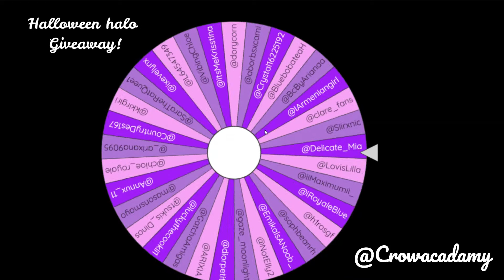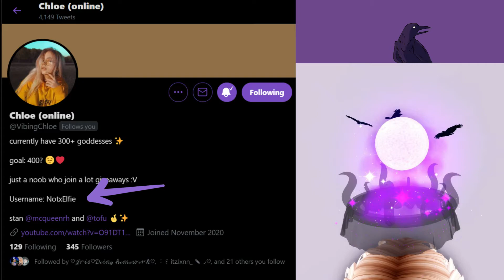My Halloween Halo Giveaway! *Announcing the winner* + Trades | Royale high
In this video i GAVE away The Halloween Halo 2020! OMG!!
Congratulations @VibingChloe For winning The halo!!